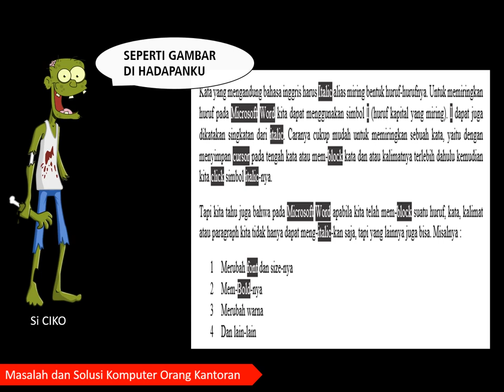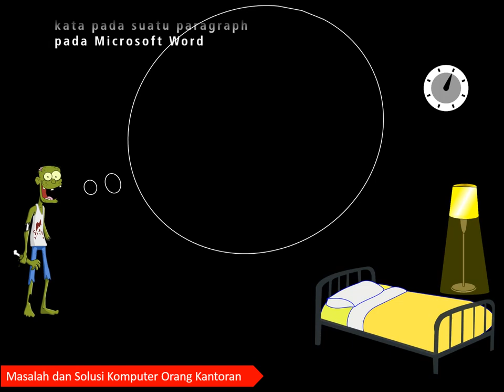Tutorial Microsoft Word tips dan trik - blok banyak kata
CTRL + Double CLICK